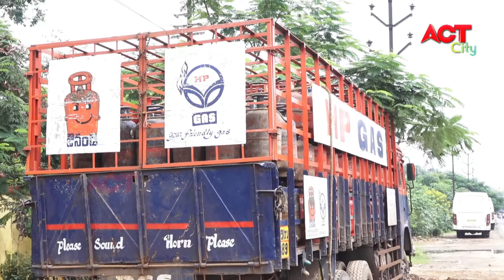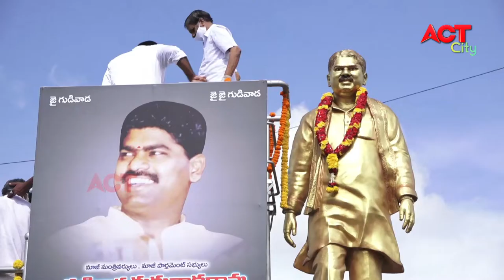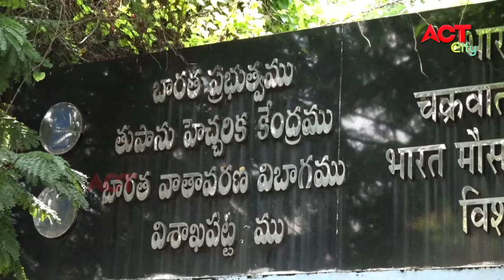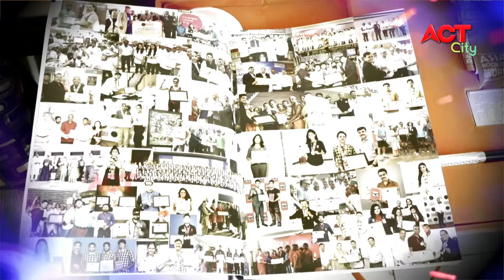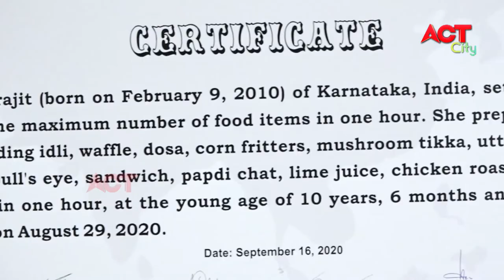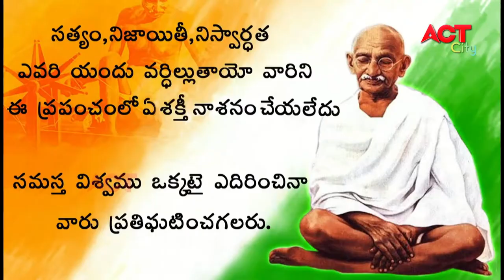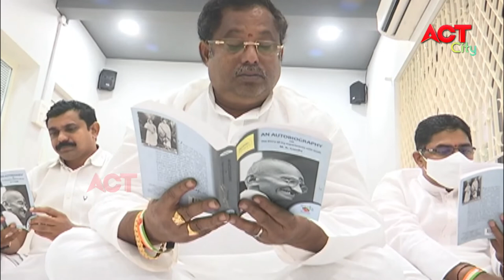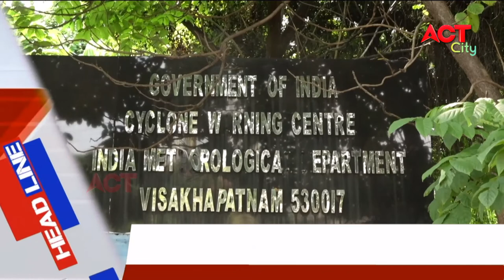MORNING ACT CITY VIZAG NEWS 11-10-2020